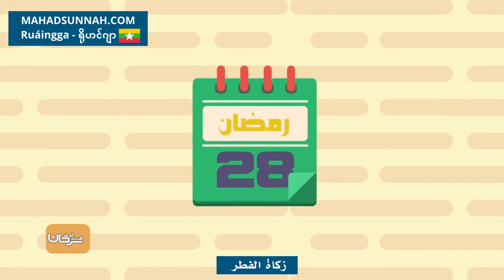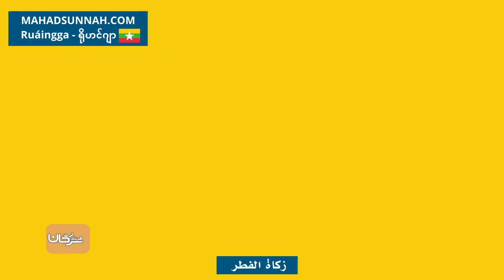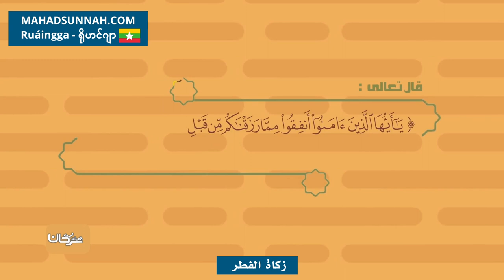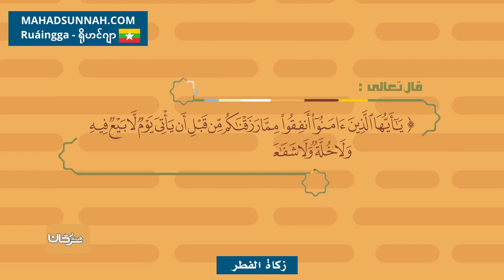زكاة الفطر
تزكيات بعض العلماء للشيخ هيثم سرحان حفظه الله:
🌴و لا ننسى الصغار أيضا يمكنهم متابعتنا على :
قناة أتعلم وألعب Learn & Play Играй и учись :
تطبيق أندرويد:
Collège du Sunna
Школа «Сунна»